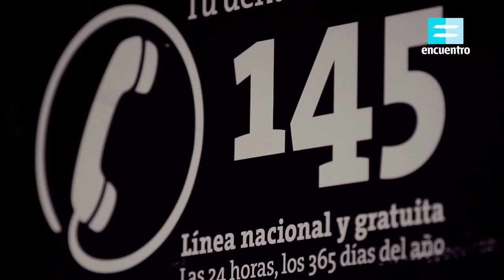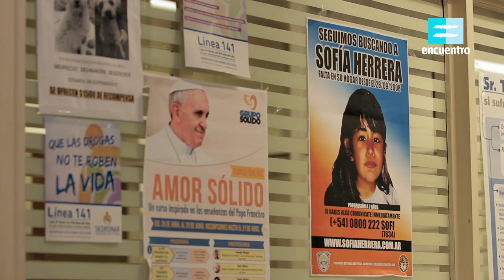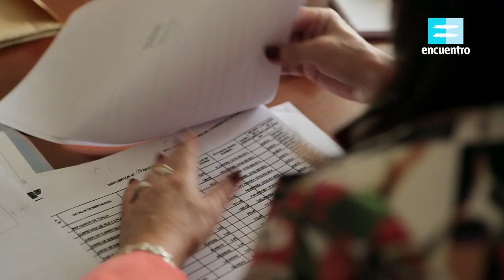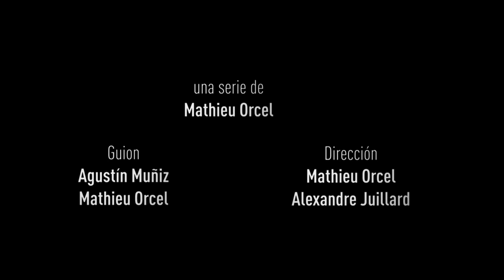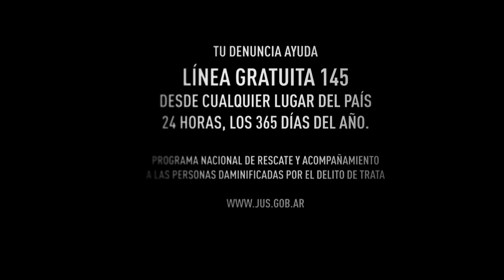CUERPO A CUERPO EP.5: The rescue. Human trafficking in Argentina. Canal Encuentro, Mathieu Orcel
Dirección: Mathieu Orcel, Alexandre Juillard
Autores: Agustín Muñiz, Mathieu Orcel
Una coproducción de KÔN SUD Productions, La Cuisine Aux Images y Y.N. Productions
Para Planète + CI y Canal Encuentro, con el apoyo del CNC y el INCAA

Human trafficking is the trade of humans, most commonly for the purpose of sexual slavery, forced labor, or commercial sexual exploitation for the trafficker or others. This may encompass providing a spouse in the context of forced marriage, or the extraction of organs or tissues, including for surrogacy and ova removal. Human trafficking can occur within a country or trans-nationally. Human trafficking is a crime against the person because of the violation of the victim's rights of movement through coercion and because of their commercial exploitation. Human trafficking is the trade in people, and does not necessarily involve the movement of the person from one place to another.

Human trafficking generated an estimated $7 billion to $9.5 billion per annum as of 2004.Human trafficking is thought to be one of the fastest-growing activities of trans-national criminal organizations